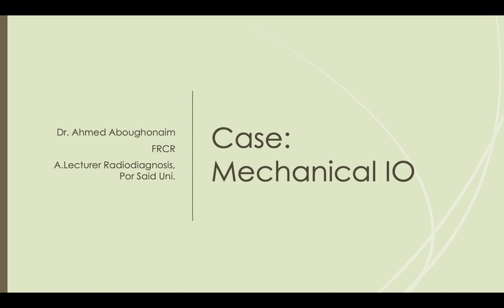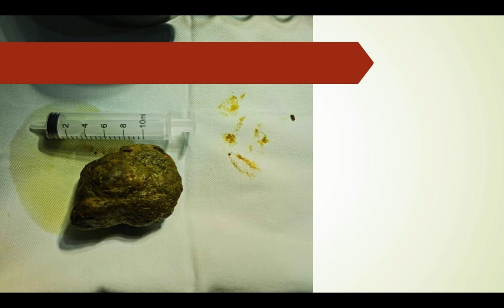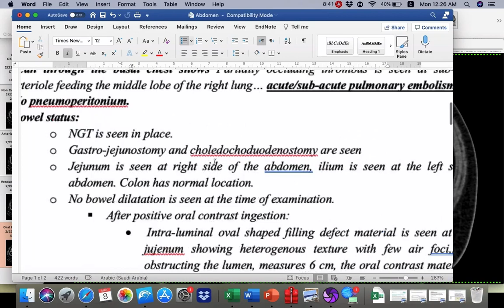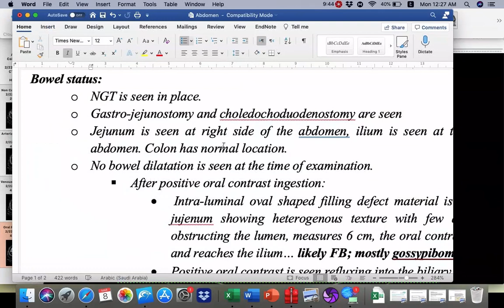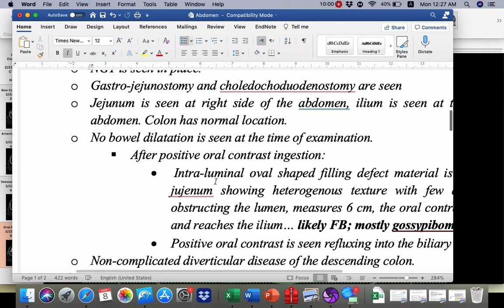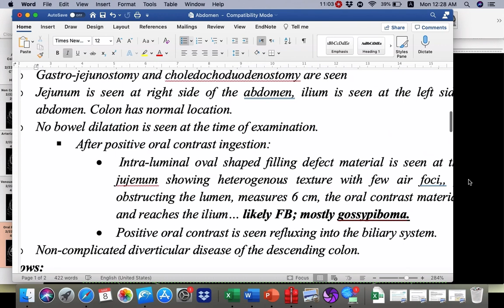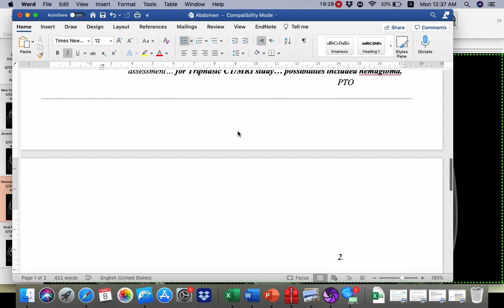| GIT | ER | Bowel obstruction | Mechanical obstruction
Learning points:
1- example for endoluminal bowel obstruction
2- Don't forget to check PE in every case.
3- Role of positive oral contrast.
4- Example for portal bilopathy